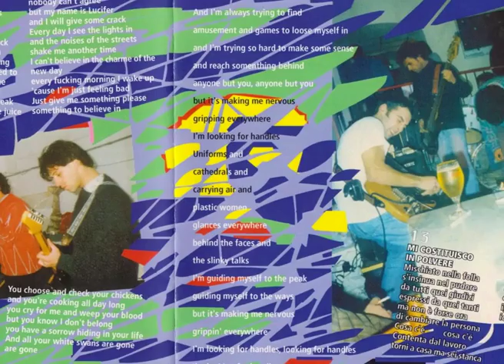Placenta - Lookin' for handles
Registrazione audio del 1988, demotapes dello Studio Room-Ore di Tino Garibbo. Formazione originaria dei Placenta, con Klaus, Michele, Franz e Cianò al basso. Le rarissime immagini video sono del live a Ospedaletti del '92, dove aprivamo per gli Africa United.
Testo in puro Klaus's style!!!